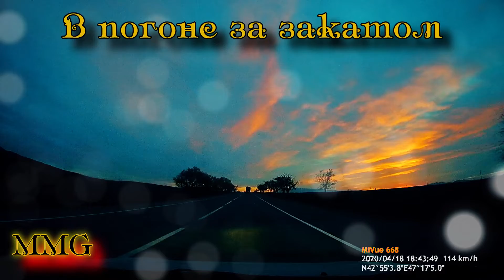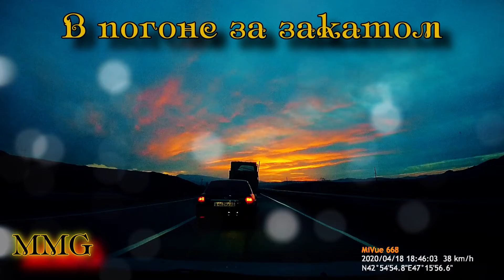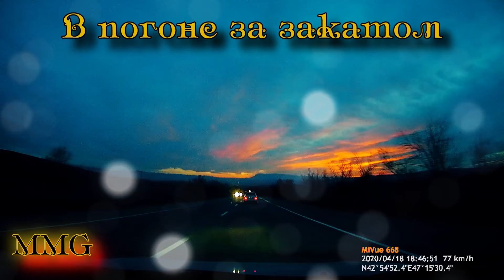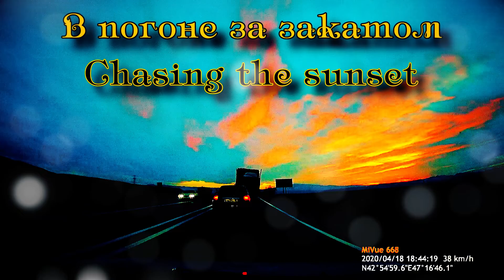В погоне за закатом - Chasing the sunset